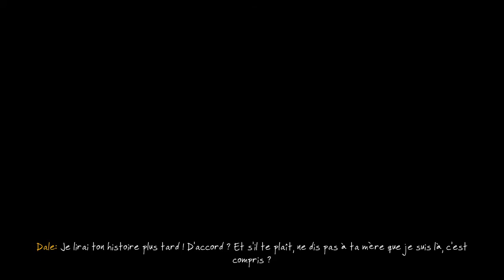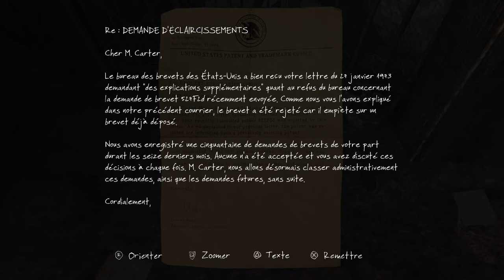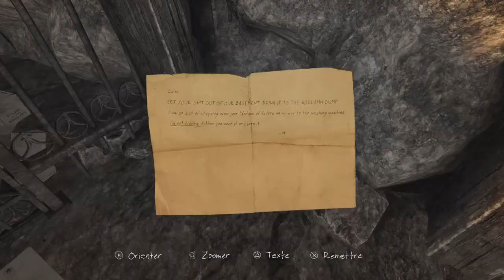LA MINE DE MYNTHOS Ethan Carter| Episode 4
Même pas peur !